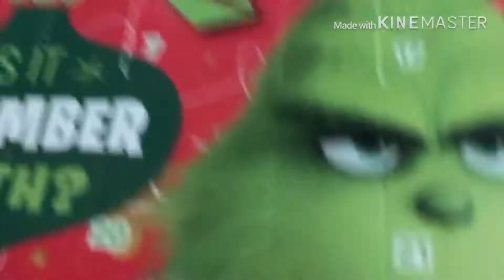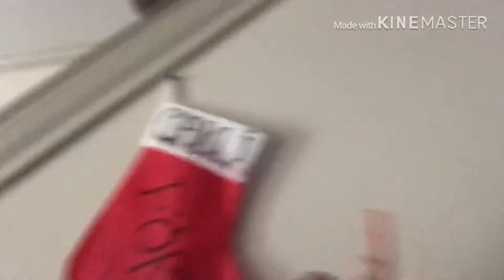Ooops.. I forgot/ twinmas day 20